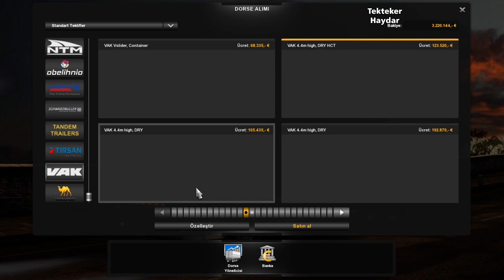Euro Truck Simulator 2 1.35 - DX11 - 13 adet dorse modu ve SCS TrailerPatch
📌 SCS TrailerPatch 2.2 gelişmiş bir treyler ve trafik paketidir. Kargo piyasasından bir çok farklı dorse ve yük çeşidi bulabileceksiniz.

📌 Ekeri trailers by Kast v2.1.1

📌 Owned Feldbinder silo trailer v1.1

📌 Schmitz S.KO Mega by Sogard3 v1.0

📌 Kraker Walkingfloor Pack v2.1 by Kast

📌 Fliegl SDS350 Mega - Rework v2.13

📌 Trailer CHEREAU ownable
Steam Workshop